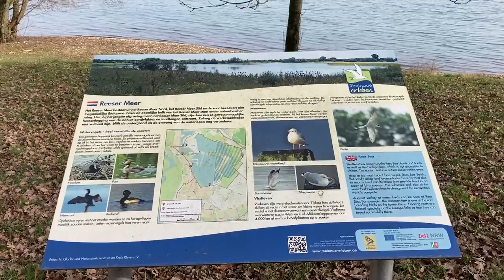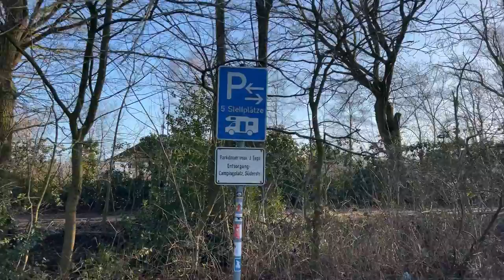Vlog #2 Reeser Meer, Runde von Haldern und kostenloser Stellplatz in Westerstede am Karlshof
Im ersten Teil des Videos zeigen wir euch eine schöne Wanderung von 10 km. um das Reeser Meer.
Im zweiten Teil sind wir in Niedersachsen und zeigen euch einen schönen kostenlosen Stellplatz am Karlshof. Dieser Platz ist aber nur bei trockenen Wetter zu empfehlen. In direkter Nähe befindet sich ein kostenloser Badesee. Hunde sollen allerdings nicht ins Wasser.
Wir entschuldigen uns für die schlechte Tonqualität. Neue Mikrofone sind bereits bestellt.
Viel Spaß, Michaela und Ralf